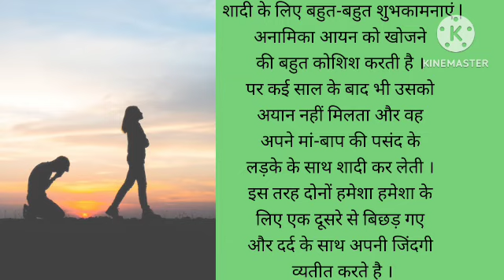Ek Adhuri Kahani | एक अधूरी कहानी | Sad love story ❤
Ek Adhuri Kahani
sad love story
ek adhura pyaar
mera adhura pyaar
Audiobook